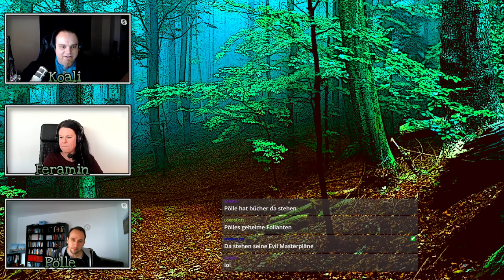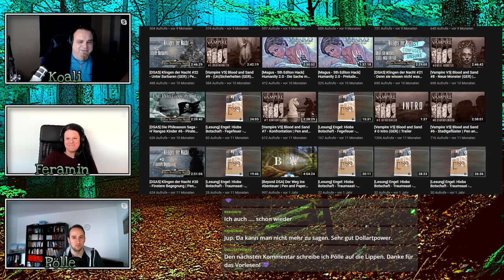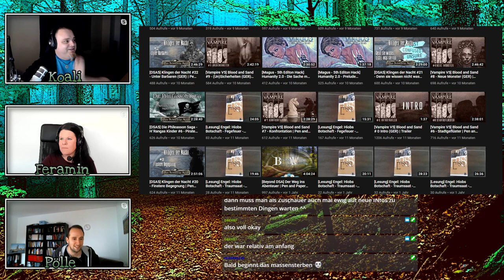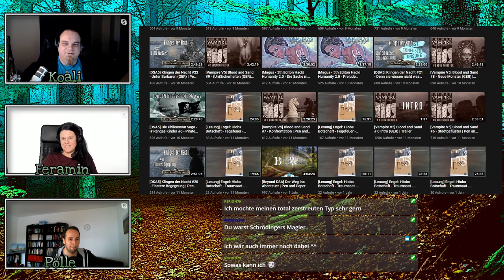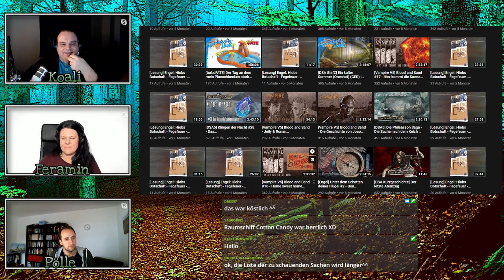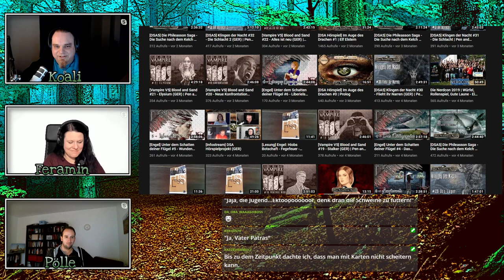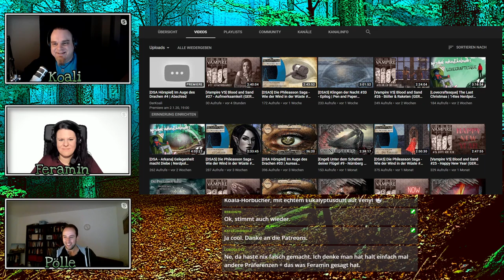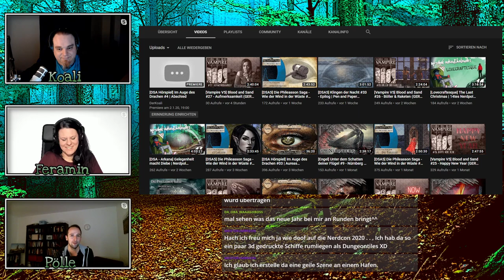Koalis Jahresrückblick 2019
Mein Jahresrückblick auf 2019 zusammen mit Feramin und Pölle.

Danke an alle die diesen Kanal mögen, die vielen Kommentator*innen, alle Mitspieler*innen und auch sonst alle die es möglich machen, dass ich hier meine Geschichten erzählen kann.
Danke für ein hervorragendes Jahr!